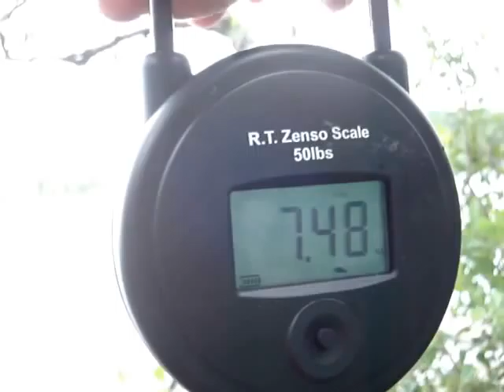Carp Fishing Sweden - Härlanda Tjärn August 2008